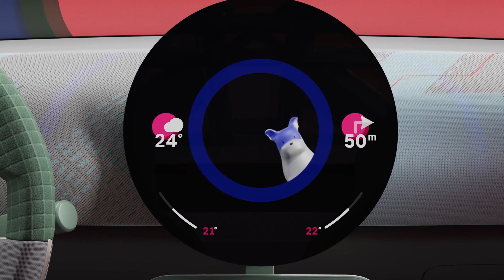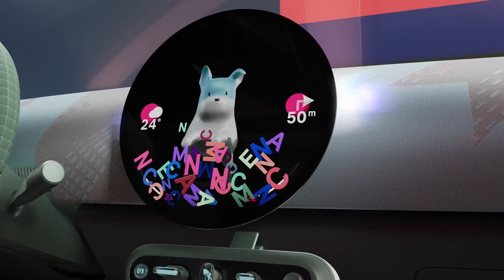MINI introduces Spike The Bulldog Digital Assistant